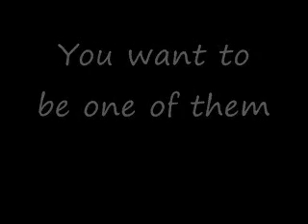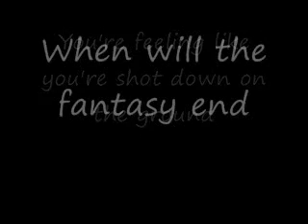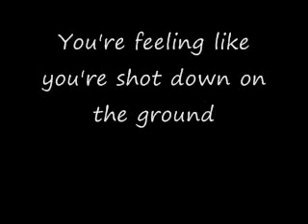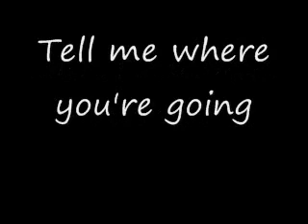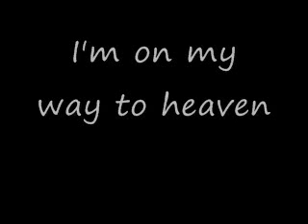Kid Cudi Mr. Rager (lyrics)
here are the lyrics:
I'm off on a adventure... (we're good)
"This here is dedicated to all of the kids like me"
I'm on my way to heaven
"Wherever you are...Now"

Birds seen flying around, you never see them too long on the ground
You want to be one of them...(yeaah) x2
You might hear the birds singing flying around, you never see them too long on the ground

Woah Now, HEY!, Mr.Raaager, Mr.Rager
Tell me where you're going, Tell us where you're headed
I'm off on a adventure, Mr. Raaager
Tell me some of your stories, Tell us of your travels

HEY!, Mr.Raaager, Mr.Rager
I'm on my way to heaven, Mr. Raaager
Can we tag along, Can we take the journey

Knocked down round for round
You're feeling like you're shot down on the ground
When will the fantasy end, When will the heaven begin (yeaah)
You might be knocked down round for round
When will the fantasy end (yeaah), When will the heaven begin (yeaah)

Tell us some of your stories, Tell us of your travels
HEY!, Mr.Raager, Mr.Rager

HEY!, Mr.Raaager, Mr.Rager
Tell me where you're going, Tell me where you're headed
Mr. Rager,er,er,er,er
Can we tag along, Can we take that journey. Can we take that journey
I'm off on a adventure

HEY! Mr. Raaaaaaager
HEY! Mr. Raaaaaaager
HEY! Mr. Raaaaaaager (I'm on my way to heaven)
HEY! Mr. Raaaaaaager
HEY!